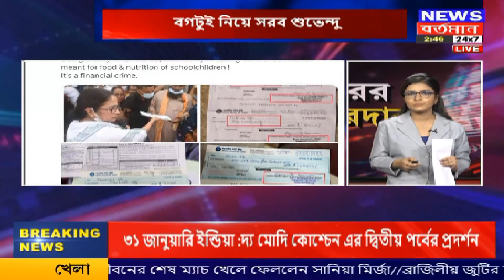Khoborer Khobordar | বিজেপির ত্রিপুরা বিধানসভা নির্বাচনের প্রার্থী তালিকা প্রকাশ | News Bartaman24x7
নিউজ বর্তমান-এর খবরের খবরদার I  বিজেপির ত্রিপুরা বিধানসভা নির্বাচনের প্রার্থী তালিকা প্রকাশ